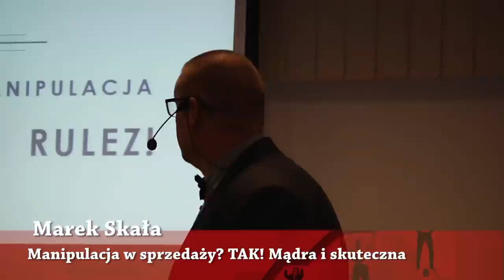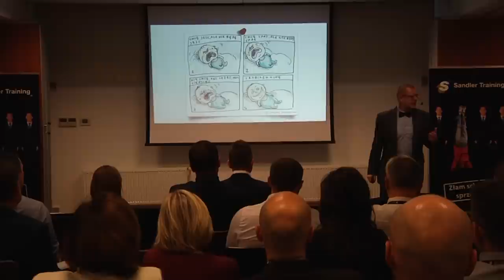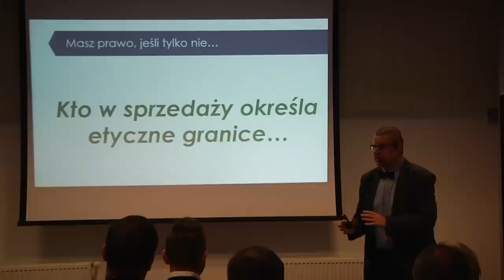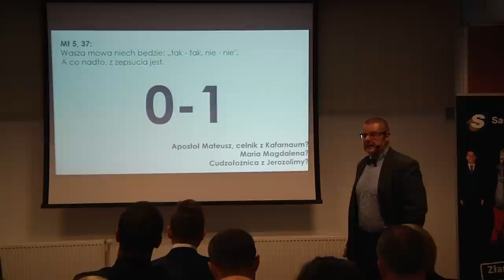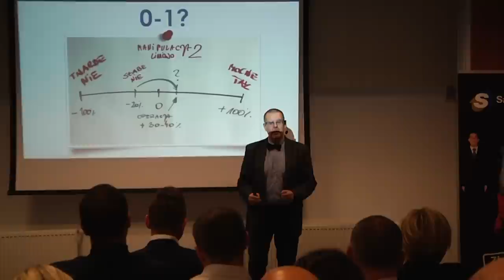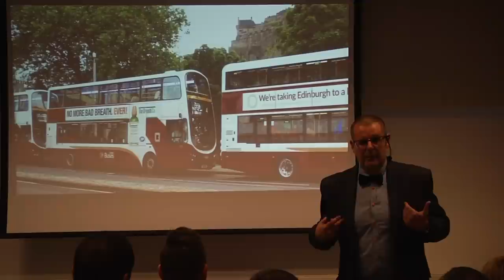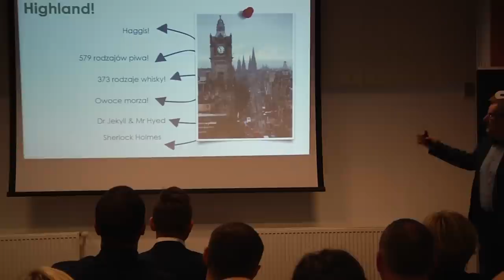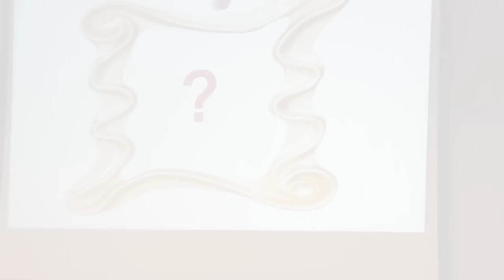Marek Skała - Manipulacja w sprzedaży, 18.11.2015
Ile zysków tracimy, bojąc się słowa manipulacja?
Co wolno sprzedawcy, a czego nie - granice manipulacji.
Jak być skutecznym i efektywnym manipulatorem?
Model Manipulacji Megalitycznej - systematyczna praca nad sukcesem w sprzedaży.

Morfologia Sprzedaży to największa w Polsce północnej konferencja przeznaczona dla ludzi związanych ze sprzedażą. Od 2012 roku na każdej edycji konferencji  gościmy ponad sto osób, dla których zarządzanie sprzedażą to codzienny obowiązek i zarazem przyjemność.

W gronie prelegentów gromadzimy ekspertów zarządzania, komunikacji biznesowej i sprzedaży oraz najlepszych mówców biznesowych inspirujących menedżerów do wprowadzania udoskonaleń w działaniu swoich zespołów handlowych. Głównym Partnerem Merytorycznym konferencji jest Sandler Training - firma będąca światowym liderem w rozwiązaniach doradczych i szkoleniowych dla menedżerów sprzedaży i handlowców. Zapraszamy na www. oraz na